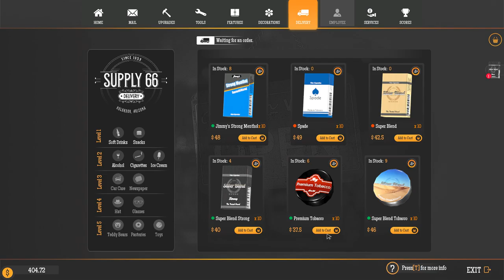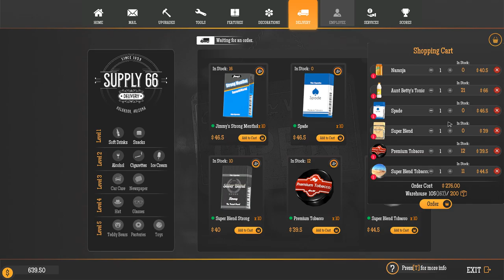Gas Station Simulator 2022 05 24 10 24 36 01